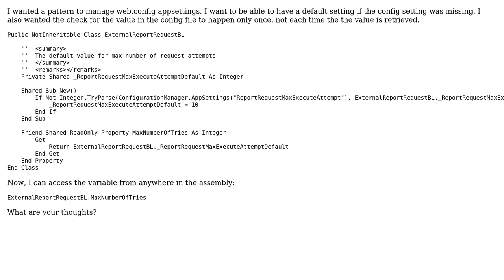Code Review: Managing web.config appSettings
With thanks & praise to God, and with thanks to the many people who have made this project possible! | Content (except music & images) licensed under CC BY-SA | Music | Images & others | With thanks to user Shai Cohen user Jamal user Bobby user Bill Barry and the Stack Exchange Network Trademarks are property of their respective owners. You are responsible for your own actions.